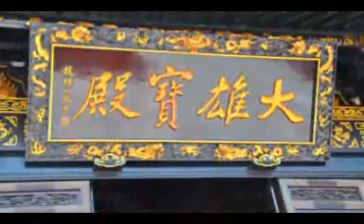Baylor i5 Slideshow #5